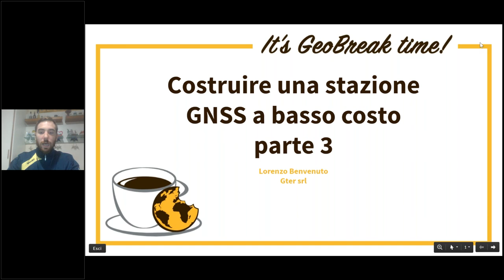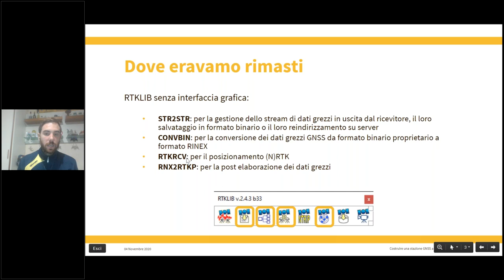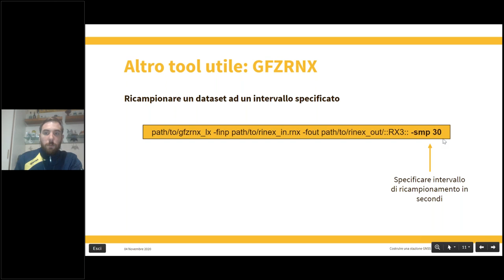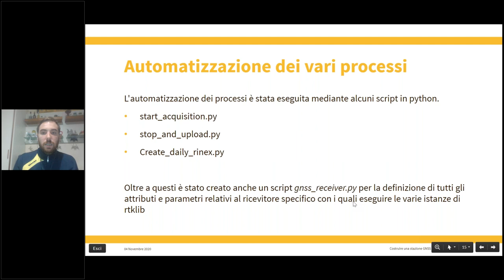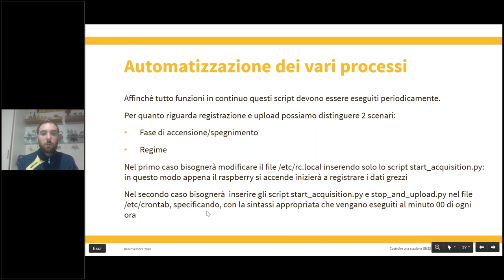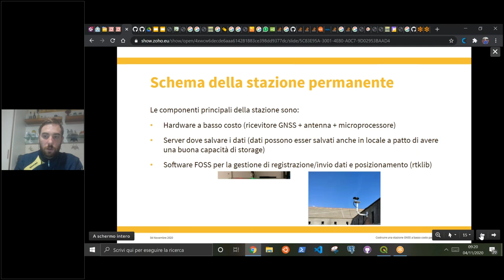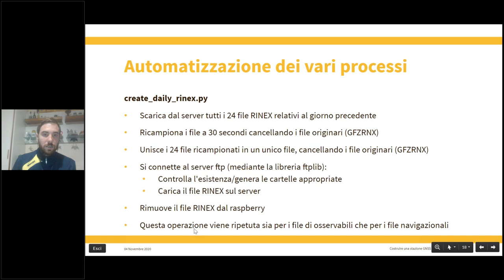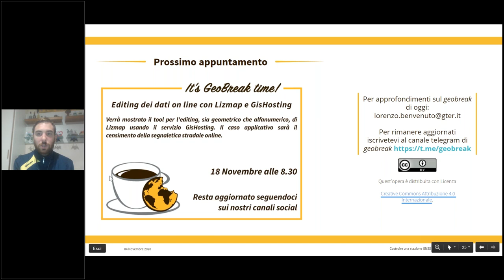GeoBreak 13 - Costruire una stazione GNSS a basso costo parte 3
Ultimo episodio della mini serie dedicata alla costruzione di una stazione GNSS a basso costo. In questo GeoBreak si illustra come vengono messi insieme tutti i vari strumenti precedentemente illustrati al fine di realizzare il workflow completo. Per ultimo viene illustrato il prodotto finito con le sue funzionalità.